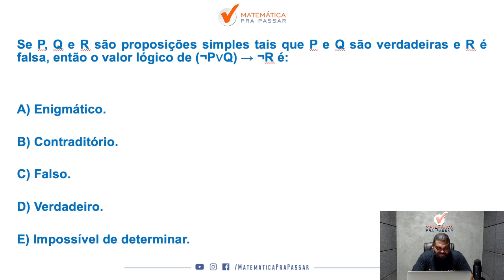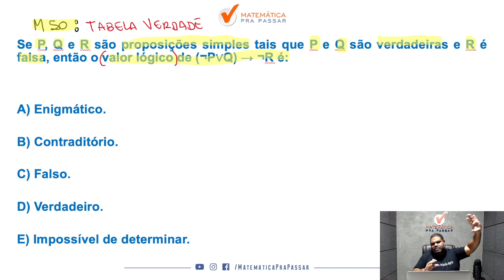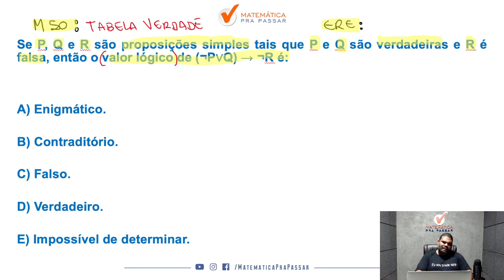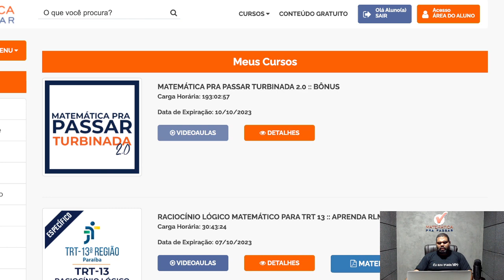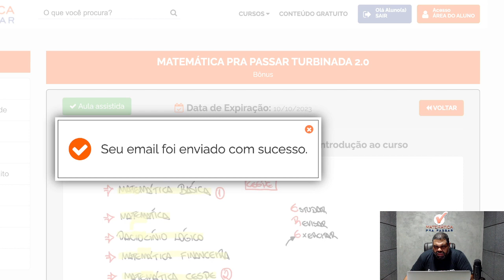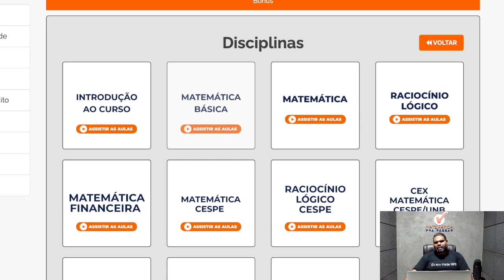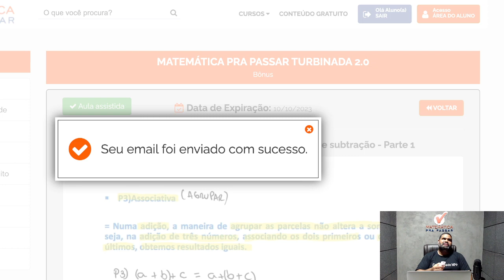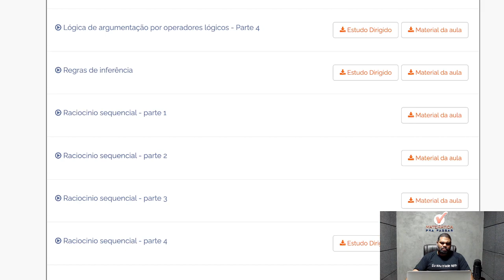Tabela Verdade - Aprenda com Método MPP | Quiz MPP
Você quer aprender Tabela verdade para concursos?

Então você precisa aprender com esse vídeo onde nosso professor, Marcão, mostra Tabela verdade. Para garantir muitos pontos na prova da Raciocínio Lógico e mandar muito bem na prova do seu concurso

Para você ser aprovado nos concursos precisa mandar muito bem em matemática e com esse vídeo você irá ter um Guia Prático para interpretar e saber o que utilizar nas questões de Tabela verdade para concursos.

Agora basta dar o play no vídeo e aprender Tabela Verdade - Aprenda com Método MPP | Quiz MPP